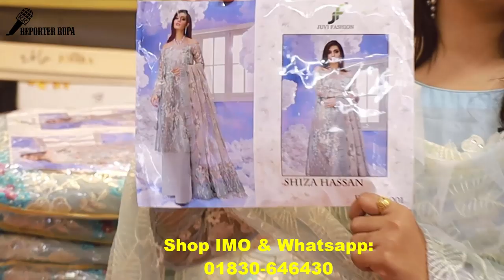Hey Girls! Here Your New party dress 👗Buy your best Party dress from Girls Fashion 🥰😍